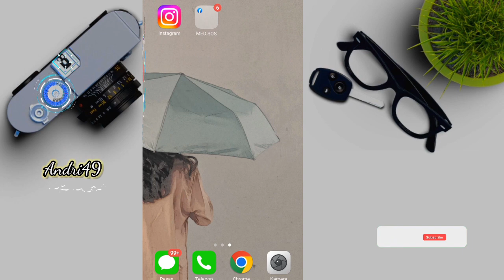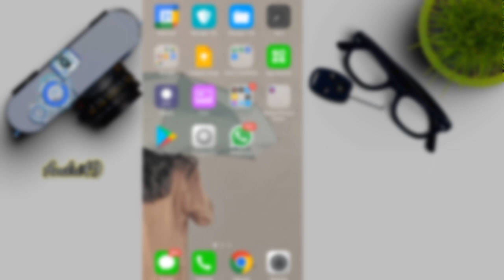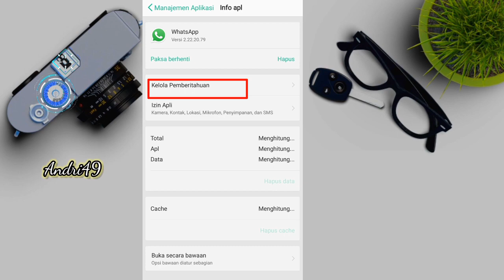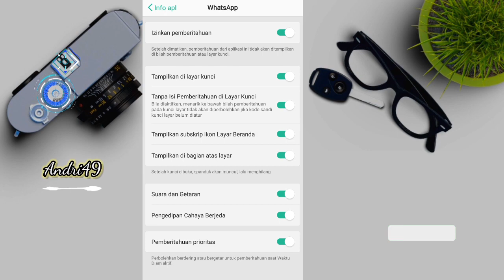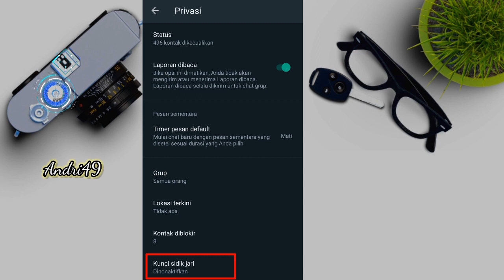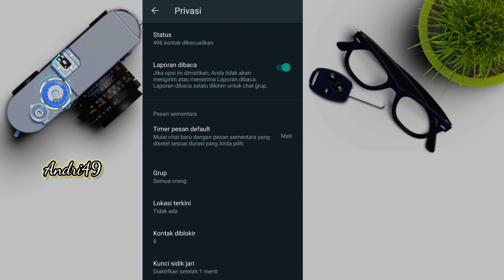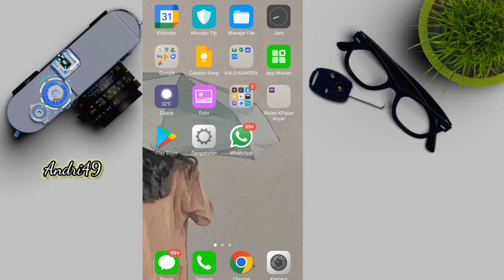CARA AMPUH AGAR WHATSAPP KITA TIDAK BISA DI SADAP OLEH ORANG LAIN | Tutorial Whatsapp | Andri49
Bagaimana cara ampuh agar whatsapp kita tidak bisa disadap oleh orang lain?

Bagaimana mungkin aplikasi whatsapp kita bisa dilacak atau disadap oleh orang lain,  dan kita semua tidak menginginkannya,  apalagi masuk ke ranah privasi.
Dan bagaimana cara antisipasinya?  Apakah bisa?

Silahkan simak videonya sampai habis agar kalian semakin tahu🙏

Ini bersifat edukasi dan pembelajaran

Terus dukung Channel "Andri49" dengan cara klik LIKE, KOMEN & SHARE

NONTON JUGA VIDEO AKU YANG LAINNYA YA🙏